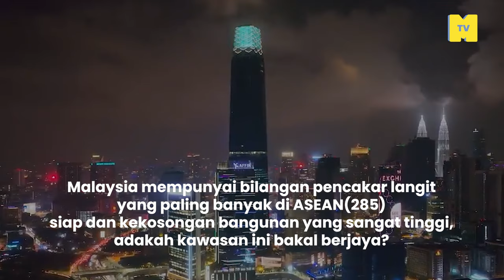Najib dan Nasib projek-projeknya?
bossku dipenjara, projek dia untuk rakyat Malaysia.